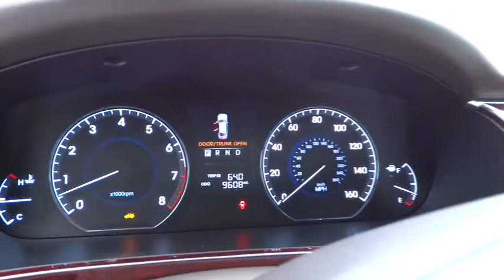2013 Hyundai Equus Kennesaw, Canton, Woodstock, Marietta, Alpharetta GA K1669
2013 Hyundai Equus  - Stock#: K1669 - VIN#: KMHGH4JH0DU067808

Cherokee Hyundai
2255 Barrett Lakes Blvd

Drivers wanted for this stunning and agile 2013 Hyundai Equus Ultimate. Take pleasure in the buttery smooth shifting from the Automatic transmission paired with this impressive Gas V8 5.0L/307 engine. Boasting a breathtaking amount of torque, this vehicle is waiting for a commanding driver! It's loaded with the following options: Electrochromic auto-dimming rearview mirror -inc: HomeLink, compass, Premium front/rear floor mats, Front door map pockets w/tilt-out feature, Hood buckling creases & safety stops, Auto defogging windshield w/humidity sensor, Lane-departure warning system (LDWS), Electro-hydraulic pwr steering (EHPS), 5.0L DOHC GDI Tau V8 engine, Warning lights -inc: oil pressure, battery, door ajar, airbag, seatbelt, low fuel, trunk lid open, brake, check engine, ABS, 18 alloy wheel w/T155/80R18 temporary spare tire. Pick up your friends and hit the road in this peppy and fun-loving Equus.A short visit to Cherokee Hyundai located at 2255 barett lakes blvd, Kennesaw, GA 30144 can get you a hassle free deal on this trustworthy Equus today!